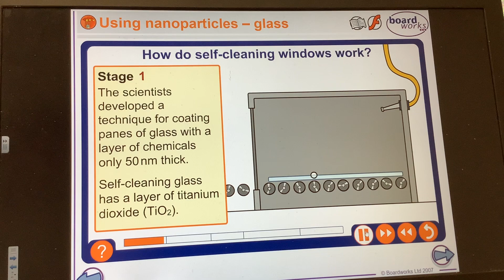KS4-GCSE-Chemistry -Nanotechnology -nanoparticles and glass cleaning